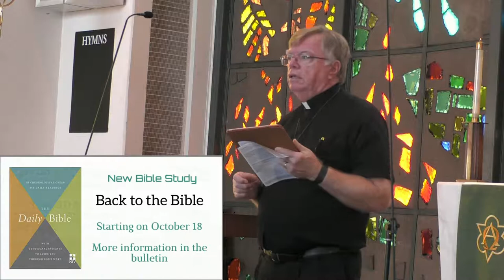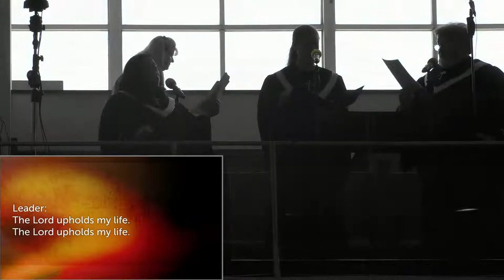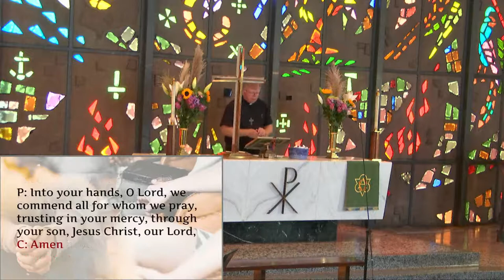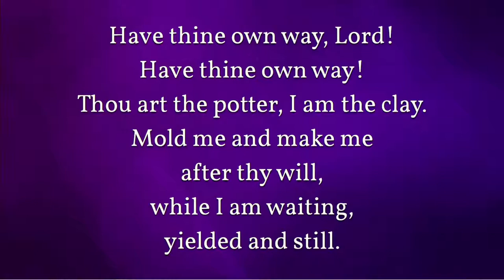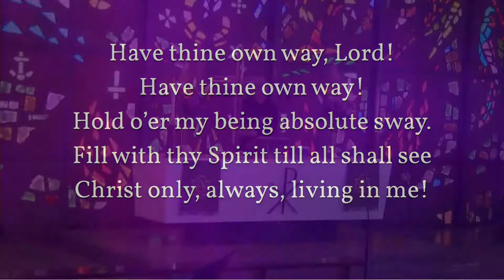Westchester Lutheran Church Worship Service Sept 19, 2021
Performance and Streaming licensed through CCLI, license #1873876, and through Sundays and Seasons
Please support our ministries through either mail-in gifts to the church (Westchester Lutheran Church, 7831 S. Sepulveda Blvd., Los Angeles CA 90045) or through the giving link on the church and school’s web and click on the upper right, “Payments & Donations,” or on this
Blessings!  Pastor Larry Becker